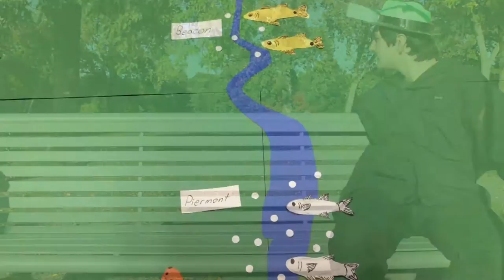Salinity Stories by Beacon FRAME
Looking for a gold-star Data Jam project to show your students? Look no further. Using data from the Day in the Life of the Hudson, Beacon Frame students working with Spark Media Project created this excellent sample Data Jam project. Enjoy!